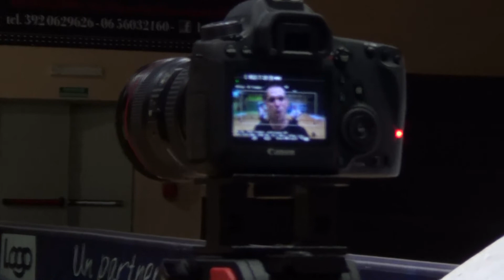Worldwide Choppers (Foretype Nu-Metal cover) - The making of